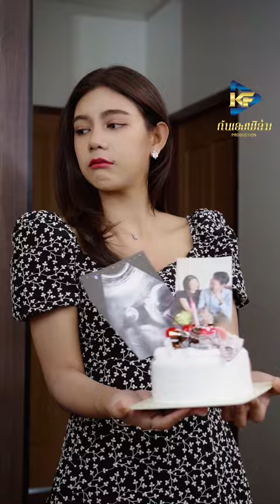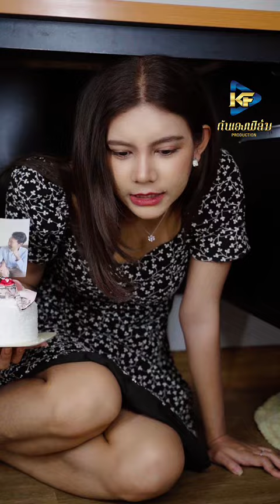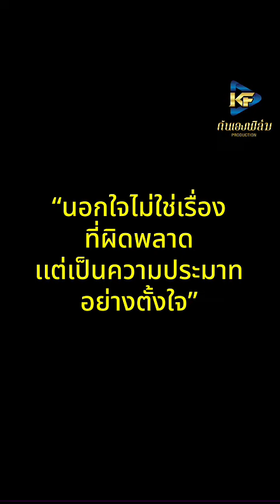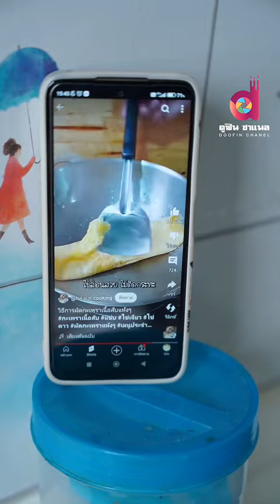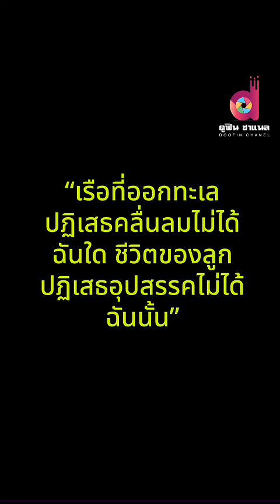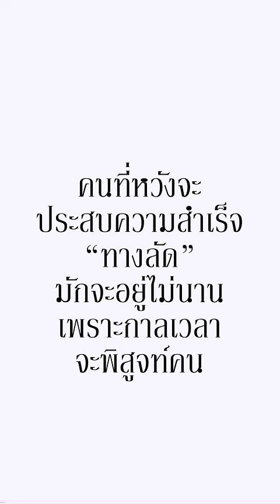รักแท้หรือแค่เงินตรากันแน่ที่สำคัญจริงๆ